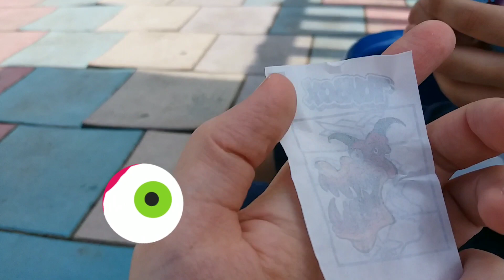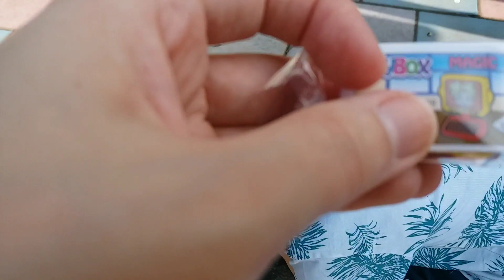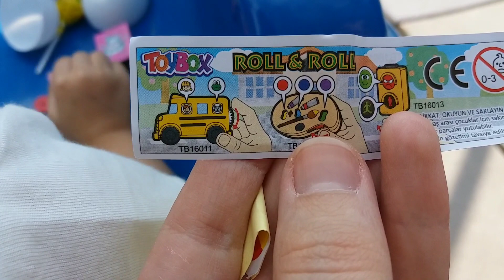KISAMAKARNALAR PARKTA SÜRPRİZ YUMURTA ARADILAR. KEDİ VE BALONCUKLA OYNADILAR.Eğlenceli çocuk videosu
Kaan ve Defne Park ta oyun oynadı lar, kedi ile ve baloncuk oyunu oynadılar, çocuk park ta sürpriz yumurta arama.Salıncak ve kaydırak ta eğlenceli çocuk videosu zamanı.çocuk parkı nda oyun .funny videos. funny cat.funny video.

KAAN VE DEFNE KARDEŞLERİN KANALINA HOŞ GELDİNİZ (KISAMAKARNALAR)

Kaan ve Defne ile eğlenceli çocuk videoları çekip sizlerle paylaşıyoruz.
Sizlerin de eğleneceğini umuyoruz.
Teyzemiz Özgür Balakar (uzunmakarna) ile sürpriz yayın lar yapıyoruz.
Kaan ve Defne yeni oyuncak ları ve sürpriz hediye leri açmak yı çok seviyorlar ::)
Lezzetli yemekler ve içecekler hazırlamayı seviyorlar ::)
Kaan ve Defne’nin eğlence dolu dünyası na göz atmak isterseniz bizi izleyin.
Videoların devamının gelmesi için takip edip, videolarımızı beğenerek onlara destek vermeyi unutmayın.

WELCOME TO THE CHANNEL OF KAAN AND DEFNE  (KISAMAKARNALAR)

We take fun videos with Kaan and Defne and share them with you.
We hope you will have fun too.
We are making surprise publications with our aunt Özgür Balakar (Uzunmakarna).
Kaan and Defne love opening new toys and surprise gifts: 
They like to prepare delicious food and drinks: :)